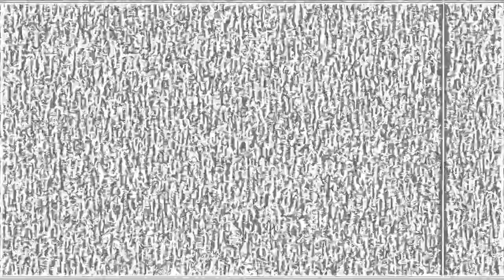Andrew L. Johnson Productions Movie Logo (2023 - 2025)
Here is my movie logo I made for some big projects/films.